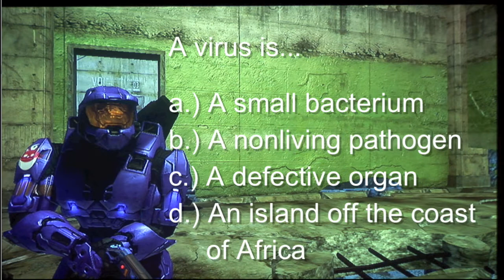Viruses 101: Halo 3 Style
An educational video about viruses, their cycles, and how the spread and infect cells, all presented in the glory of Halo 3. Teachers, feel free to use this most informative video in your classroom.